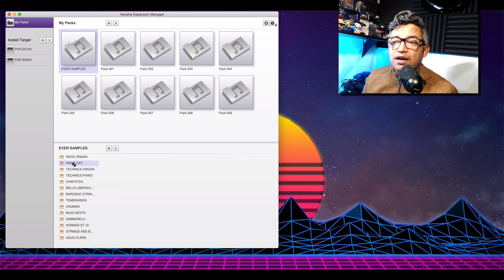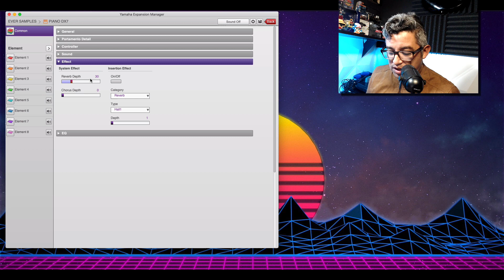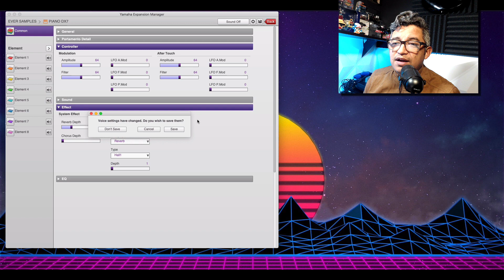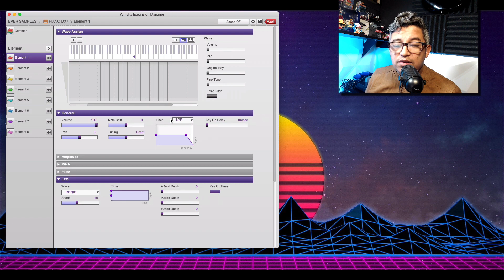COMO CONFIGURAR REVERB Y MODULACION EN PIANOS YAMAHA EXPANSION MANAGER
Este tutorial del Yamaha Expansion Manager me lo habian pedido mucho.
Es principalmente para que se familiaricen en como poner el Reverb y Configurar la Modulacion  correctamente para los teclados Yamaha psrsx600, psrsx700, psrsx900 y Genos mediante el Yamaha Expansion Manager.
Bendiciones para todos y no se olviden que " La musica no es de nadie, la musica se hizo para compartir"